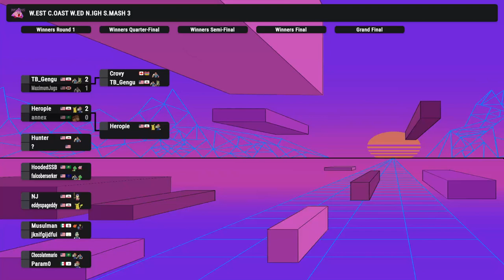WCWNS3 - Winners Round 1 - NJ (Falcon) Vs. Eddyspageddy (Pikachu)